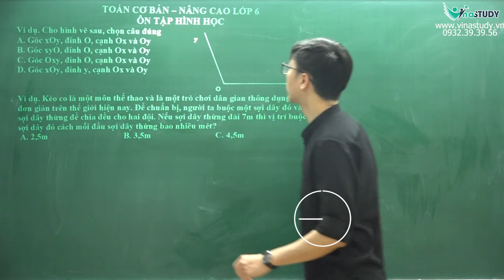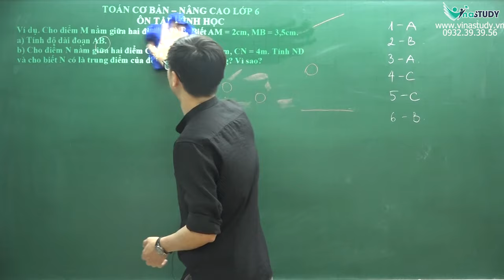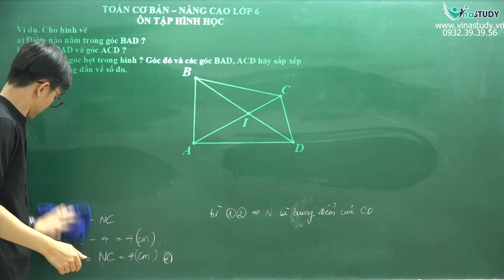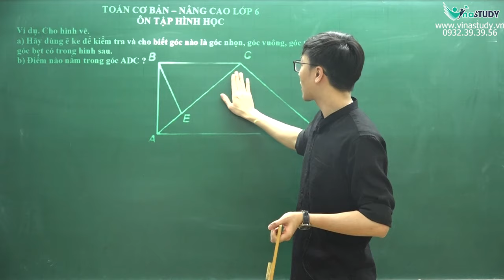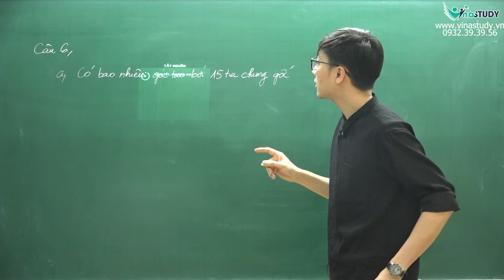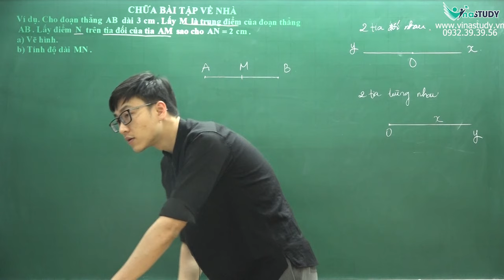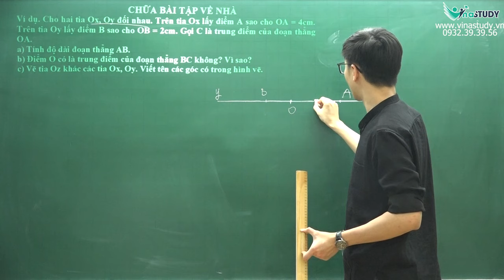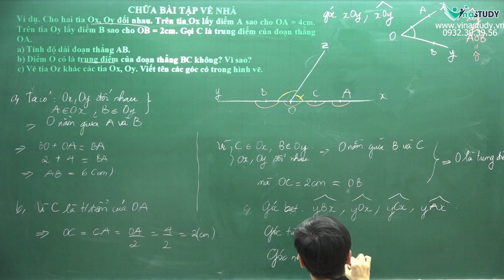[Toán lớp 6] - Ôn tập hình học - Thầy Nguyễn Văn Hưng - Vinastudy.vn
✅ Vinastudy – Trường học Toán trực tuyến liên cấp
Giấy phép mạng xã hội: Số 54/GP – BTTTT cấp ngày 25/01/2022
Văn phòng: 23/26 Nguyên Hồng Đống Đa Hà Nội